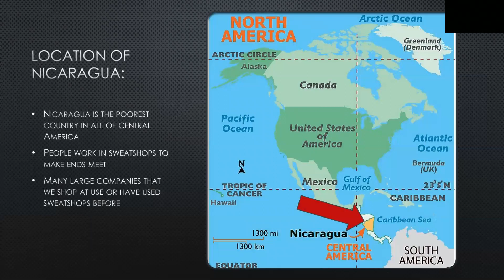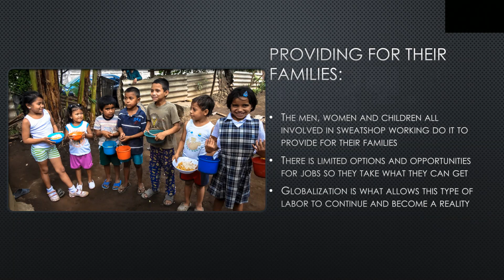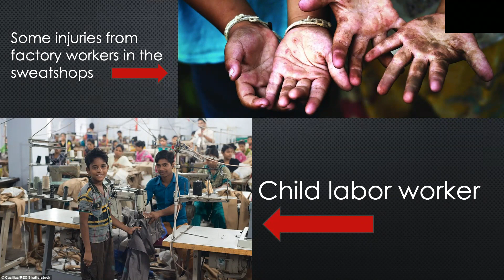Sweatshops in Nicaragua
ANT Paper #2